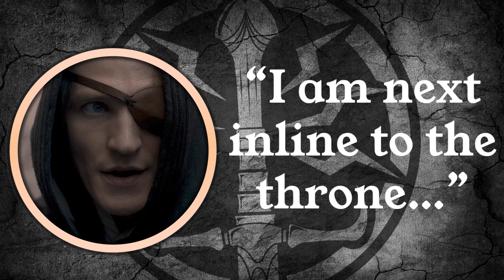Theory Breakdown | Aemond Is The Father | House Of The Dragon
Could Aemond Targaryen be the real father to his sister's children? We breakdown this theory and the ramifications in House of the Dragon if this is true. Also we did our own research and have a MASSIVE clue to this theory no one is talking about.